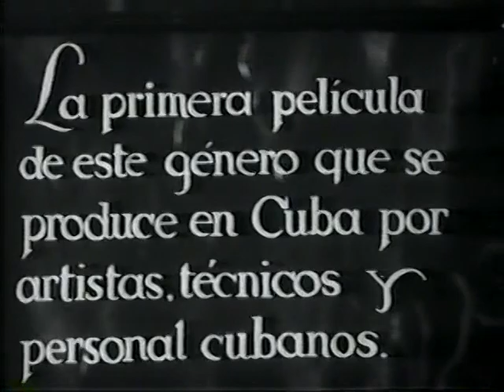Fernando Collazo en Maracas y bongó - Primer filme sonoro cubano(1932)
Director:  Max Tosquella
Protagonistas:  Fernando Collazo y Yolanda González (Rayito de Sol)
Septeto Cuba
Primer filme sonoro realizado enteramente en Cuba